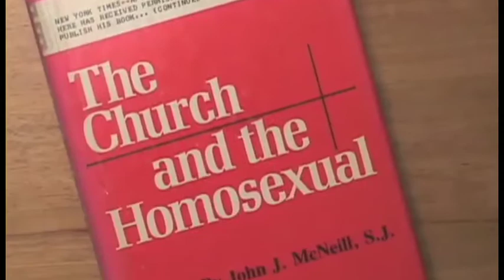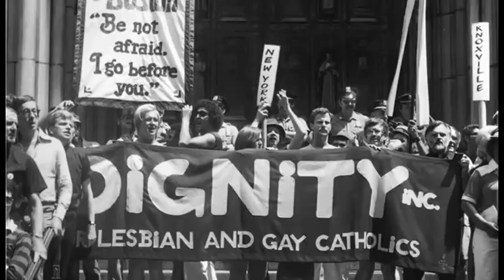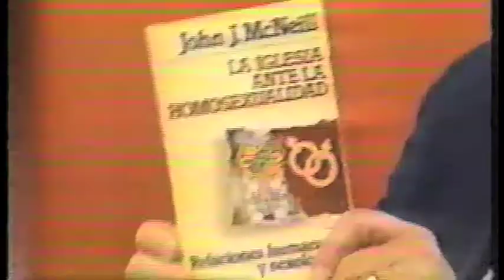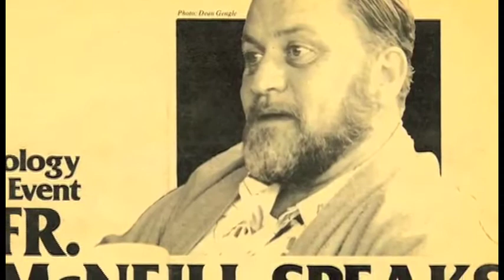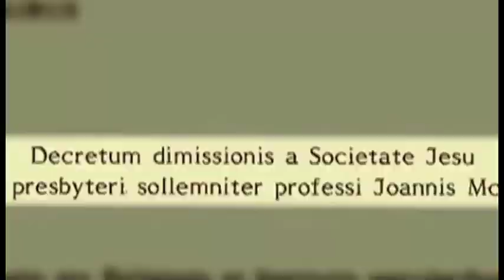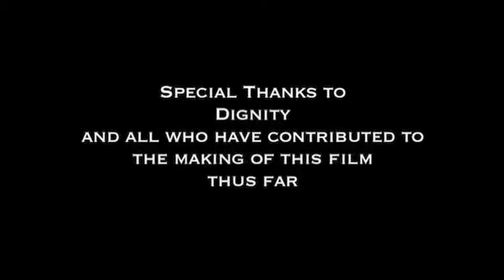Taking A Chance On God- Trailer.mov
The story of John McNeill, Jesuit priest who stood strong in his beliefs and spearheaded a movement toward compassion and love.